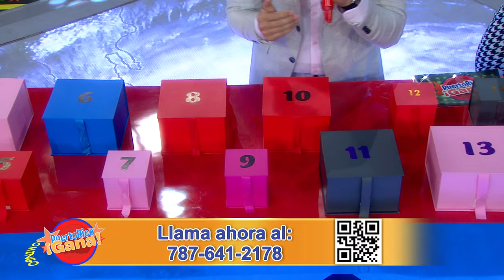03 SEG PR GANA 08 08 21